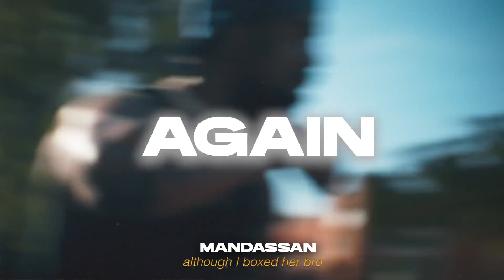[FREE] Digga D X Tion Wayne Type Beat " AGAIN " | 2000's Rap/R&B Type Beat 2023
Prod by Mandassan x @Rural2k x @Prodleo

🎧 This beat is free to use for NON-PROFIT/NON-COMMERCIAL uses only (MP3 Version); a lease is required for ALL profit uses.
You MUST always credit (Prod. Mandassan).

All material is copyrighted by Mandassan .